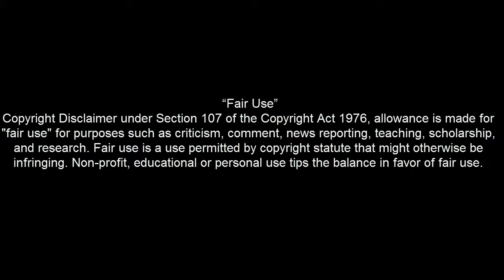Wonder wheel Official traler reaction mashup 👀👀👀👀👀 💁💘💖